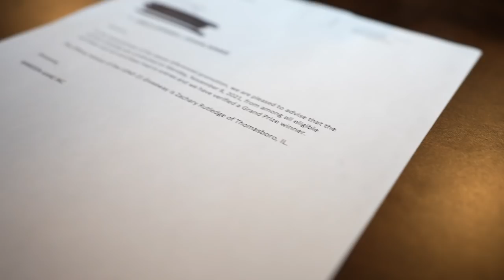HE WON OUR ORANGE CHROME CUMMINS... THIS WAS HIS REACTION!!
From everyone here at LGND, we wanted to say CONGRATS to Zachary Rutledge from Thomasboro, Illinois! Welcome to the LGND Winner Circle! The truck is in great hands and we are excited to see it rip up the roads in Illinois! And Zach, don't forget to let pops drive it here and there! - LGND Team